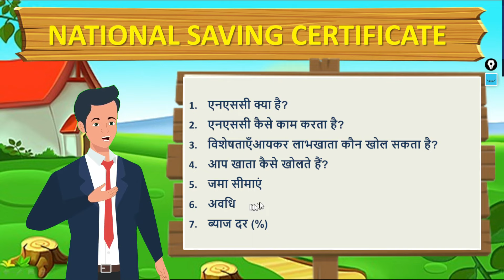post office NSC scheme 2023|post office best investment plan 2023| NSC scheme full details 2023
Learn About post office NSC scheme 2023|post office best investment plan 2023| NSC scheme full details 2023

Mr Kashyap